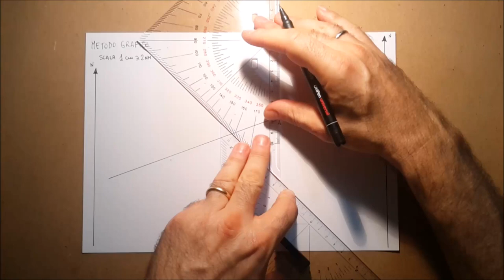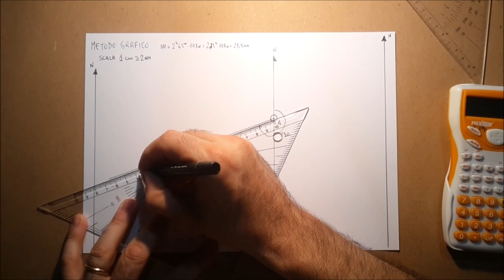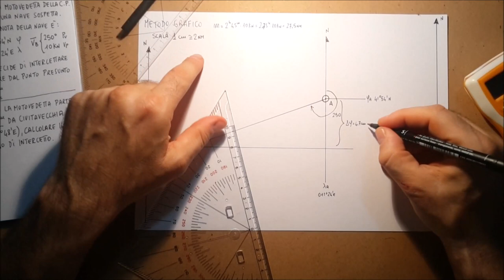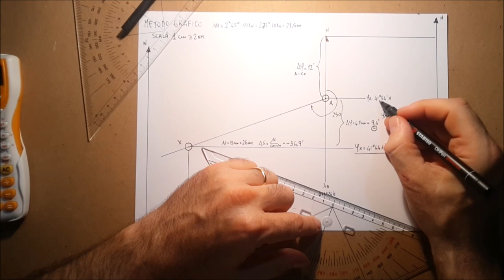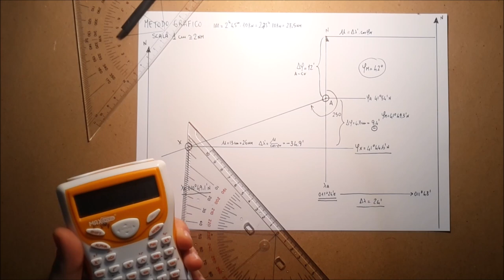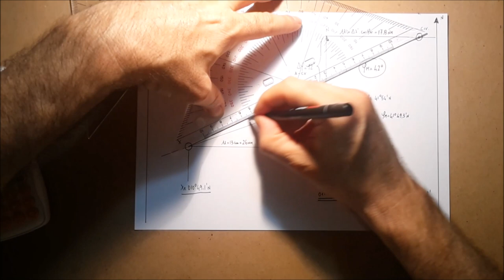NST050 - INTERCETTO con DUE METODI - Analitico (lossodromia brevi distanze) e Grafico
Materia: Navigazione stimata
Modulo: Lossodromia brevi distanze e Costruzione carta nautica
Classe: III e IV CMN (per ripasso)
Difficoltà medio alta
Tempo: 40 minuti (30 primo metodo - 10 secondo metodo)